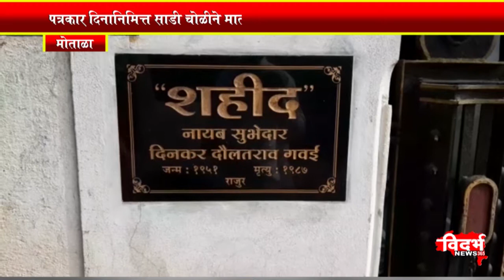मातोळा - शहीदांच्या वीर पत्नींना मोताळा प्रेस क्लबचा सलाम !